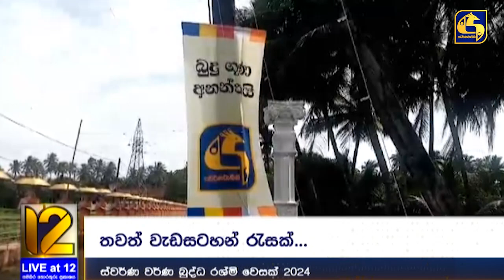වෙසක් පුන් පොහෝ දා සැදැහැවතුන්ගෙන් පිරෙන වෙහෙර විහාරස්ථාන - ස්වර්ණ වර්ණ බුද්ධ රශ්මි වෙසක් කලාපය